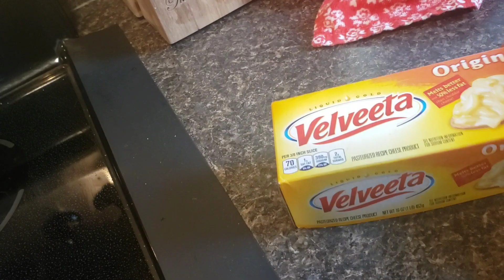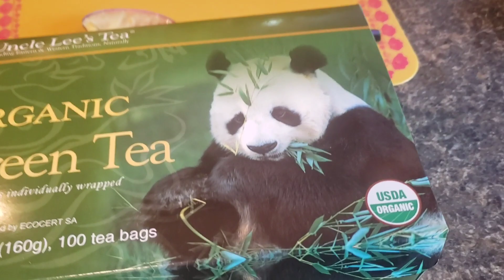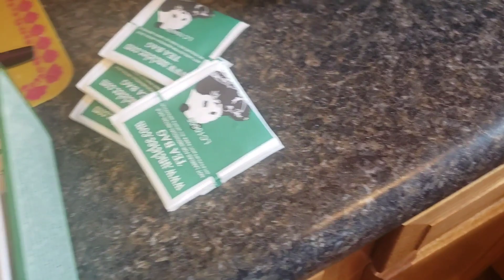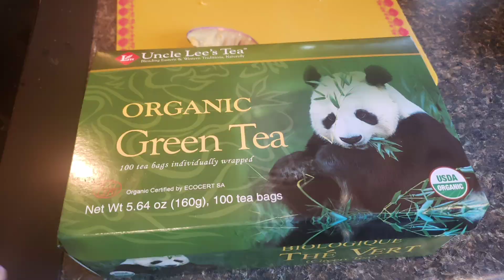WHY YOU LYING // COOK WITH ME